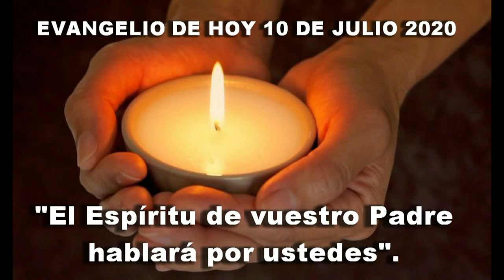EVANGELIO DE HOY 10 DE JULIO 2020